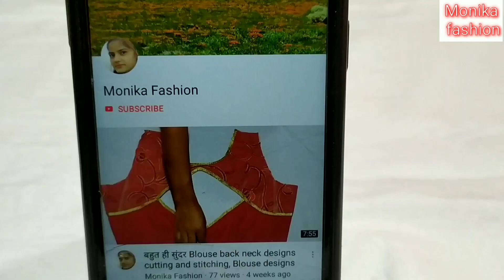A से बनाए बहुत ही खूबसूरत ब्लाउज डिजाइन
Monika fashion.